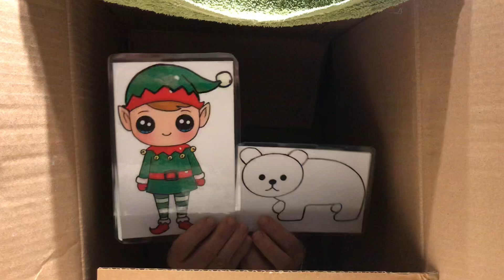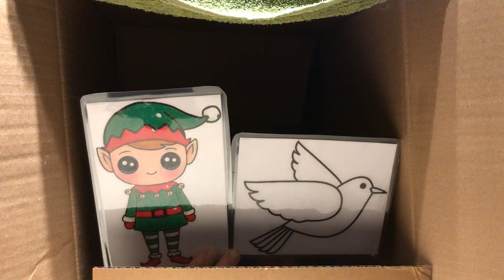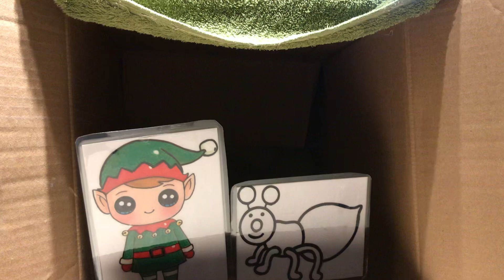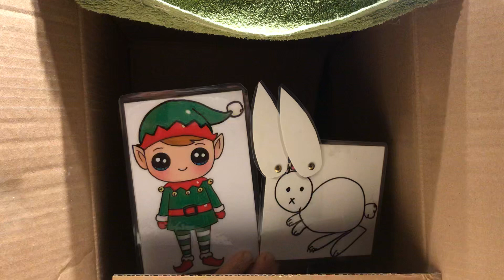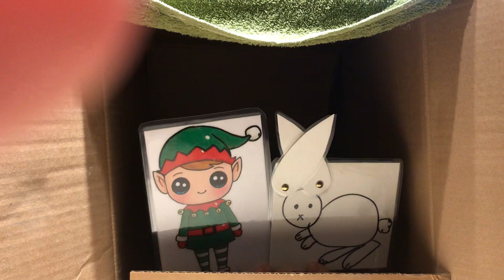L’histoire du Lutin Pak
Marionnette